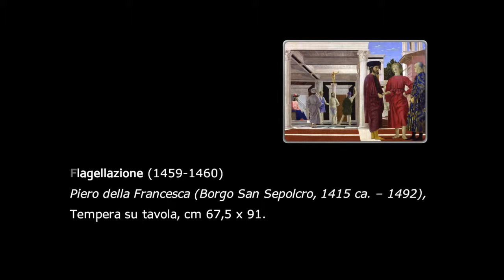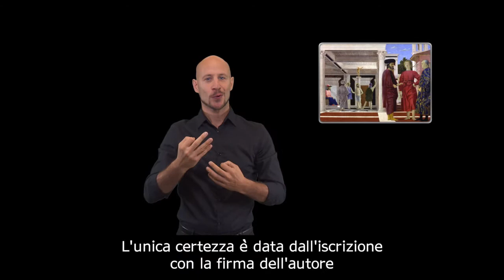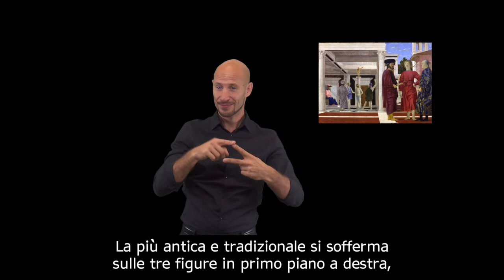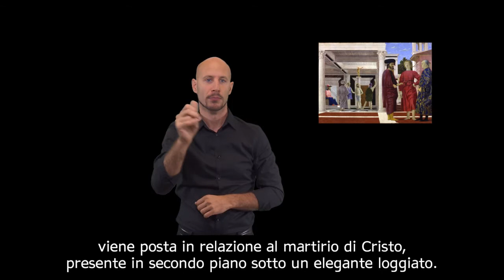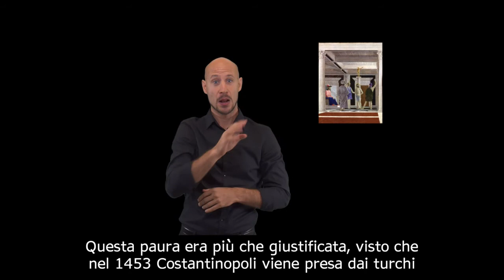Flagellazione 2 ITA